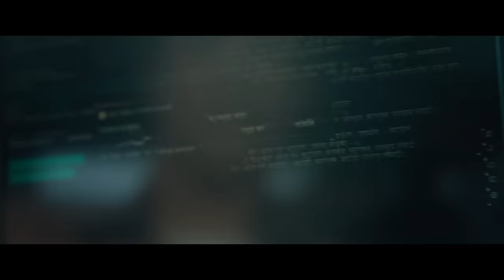Interstellar | Behind The Scenes vs. Actual Movie Scene | Paramount Movies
Discover the magic behind Christopher Nolan’s sci-fi movie, “Interstellar”,  comparing the behind-the-scenes footage with the actual movie scene.

Featuring: Matthew McConaughey, Anne Hathaway, Jessica Chastain, Bill Irwin, Ellen Burstyn, Michael Caine, Timothee Chalamet, and More!

About Interstellar: From director Christopher Nolan (Inception, The Dark Knight trilogy) comes the story of a team of pioneers undertaking the most important mission in human history. Academy Award® winner Matthew McConaughey (Dallas Buyer’s Club) stars as ex-pilot-turned-farmer Cooper, who must leave his family and a foundering Earth behind to lead an expedition traveling beyond this galaxy to discover whether mankind has a future among the stars. Also starring Academy Award® winner Anne Hathaway (Les Miserablés) and Academy Award® nominee Jessica Chastain (Zero Dark Thirty).